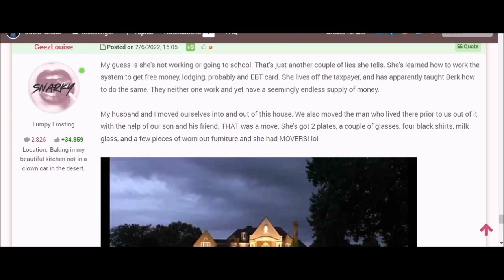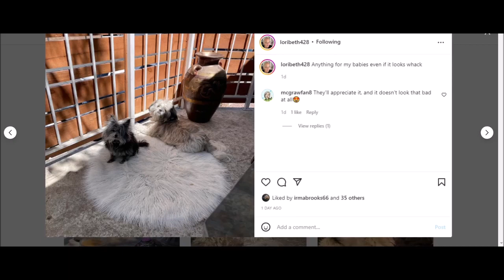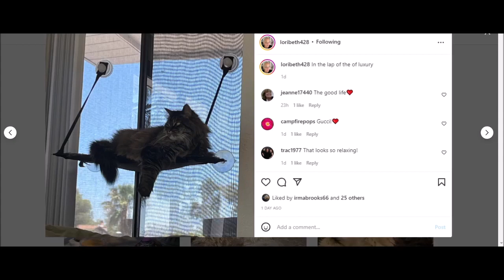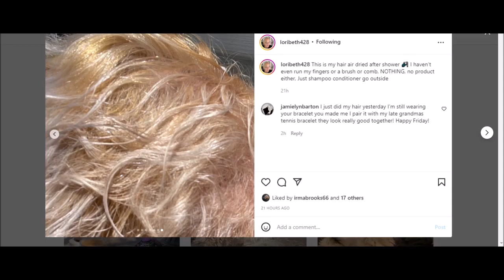Reacting to an IG post how to air dry hair!!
This does not mean I expect you to give me anything. But any donations will be put towards upgrading equipment for my channels thank you so much for even asking me. I have put stupid things on the wish list as I do not expect peope to spend too much money on me, thanks in advance for anything you choose to send me  :0) xxxx

LoriBeth428 often says “If you want to say something make your own channel” well here it is. I started with Lori videos as I have watched her for a long time and wanted to reply to all the lies she tells about me.

I will be adding more people as I go on so if you have any videos you would like me to react to drop a comment or if you want to contact me in private just drop an email to